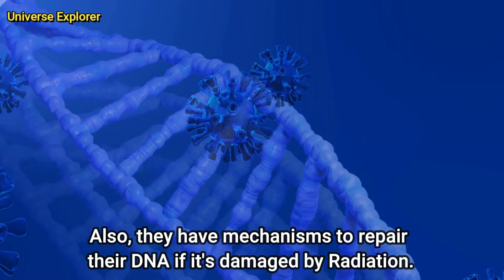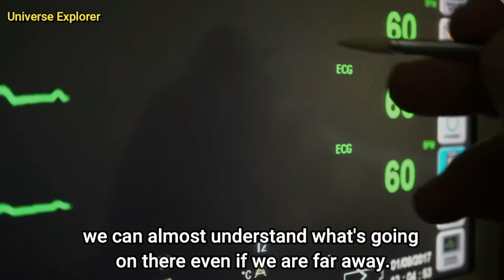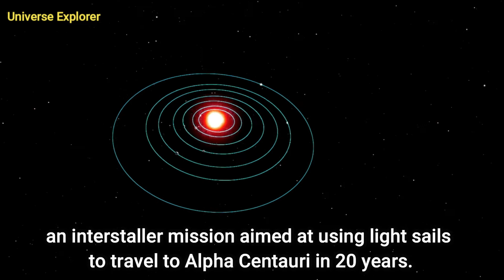Tardigrades might become our first Interstaller Astronauts.| Universe Explorer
Universe Explorer
Tardigrades might become the first organisms to be sent into the outer space.Researchers feel that tardigrades are the most suitable for space travel.They are pretty simple organisms looking like eight legged bears.Even after being so tiny and simple, they can withstand very harsh temperatures.Also, they have mechanisms to repair their own DNA if it gets damaged by radiations.